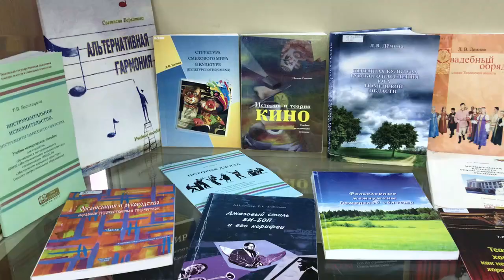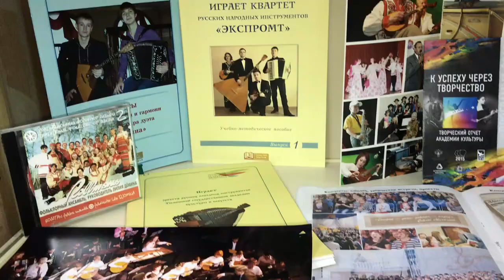Выставка «Солидный возраст»